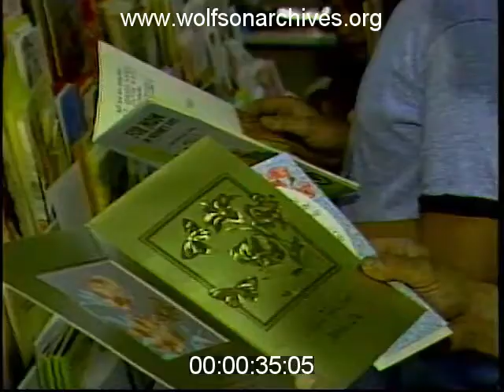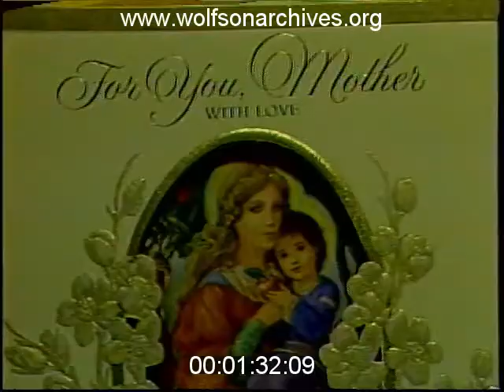Don't Forget Mother's Day!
WTVJ's Al Sunshine takes a break from hard news to report on Mother's Day in this 1980 story, and he starts with solid info about card sales and flower sales. Then, all of a sudden, he's in Mike Wallace "Gotcha" territory.

"What would happen if you were to forget to send flowers on Mother's Day?" he asks several unsuspecting Mom's Day shoppers. The answers are emotional and affecting -- with a wisecrack or two thrown in.

This clip is derived from news film in the WTVJ Collection. Accession number 253-01; airdate May 10, 1980.